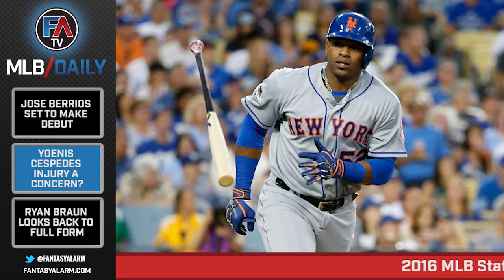MLB Daily Dive - April 27, 2016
Jose Berrios is set to make his debut for the Twins. How serious is Yoenis Cespedes’ injury? And, Ryan Braun looks to be back to his old ways before the back injury.